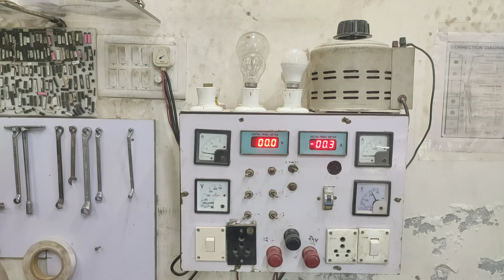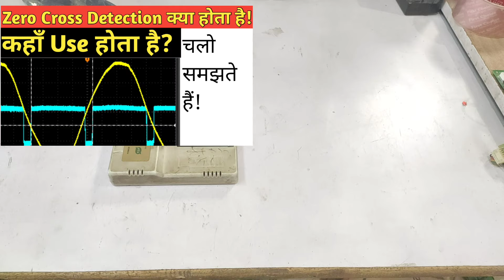ये Testing setup बना लें